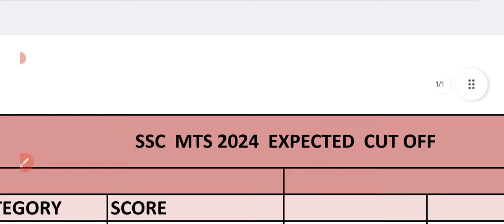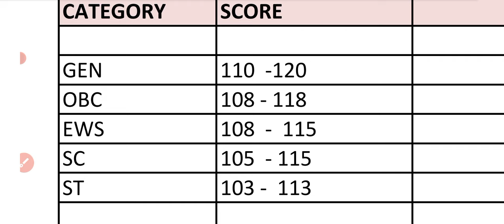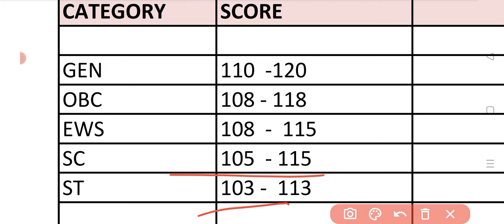SSC MTS EXPECTED CUT Off 2024 Safe Score For Selection 2024